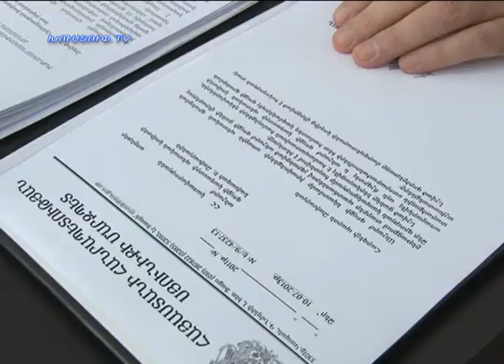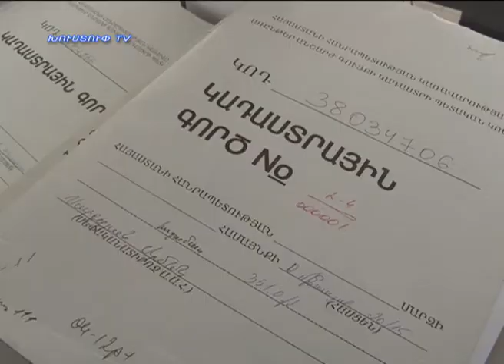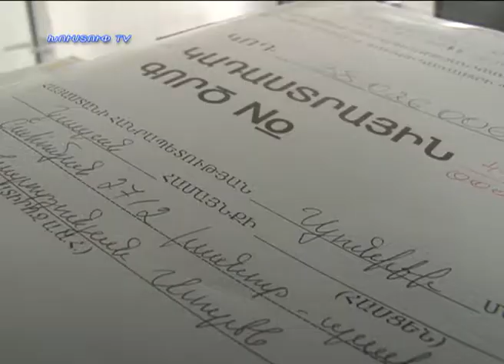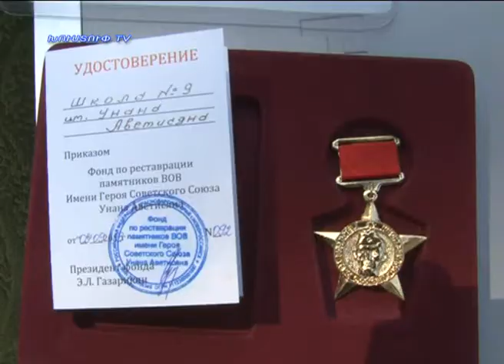kapanlur 10.09.2013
Նորություններ կապանից